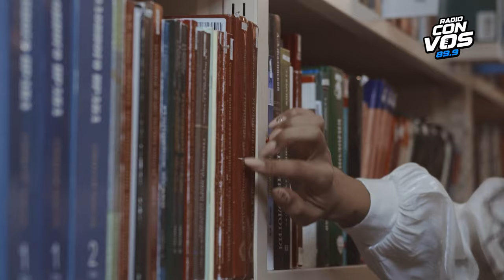Vidas Prestadas con Eduardo Halfon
En este episodio de Vidas Prestadas, Hinde conversa con el escritor Eduardo Halfon a propósito de su libro “Tarántula”, la actriz y escritora Leonora Balcarce lee a Agota Kristof y Tomás Downey recomienda a Shirley Jackson.